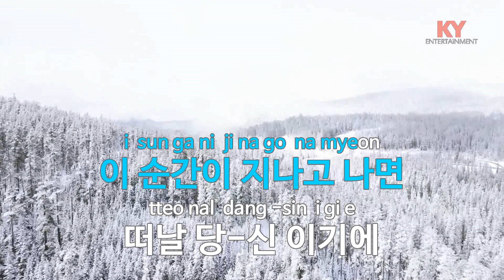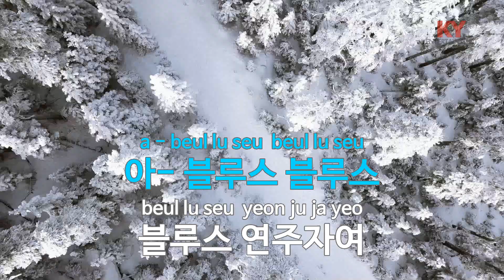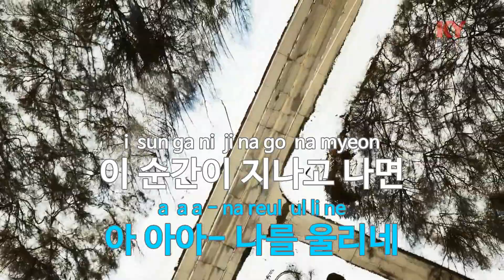[KY ENTERTAINMENT] 눈물의 블루스 - 주현미 (KY.2300) / KY Karaoke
★ 곡 정보 ★
번호 : 2300
제목 : 눈물의 블루스
가수 : 주현미
작사 : 정은이
작곡 : 남국인

Copyrightⓒkeumyoung